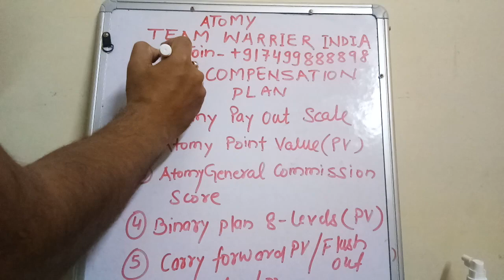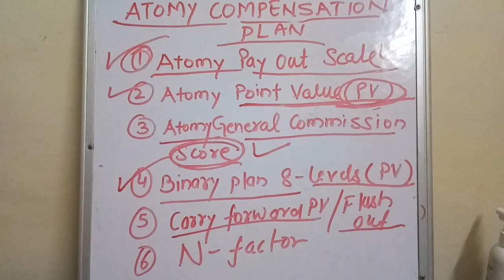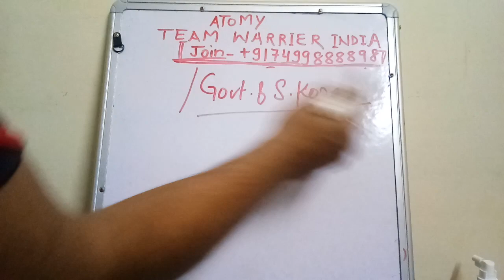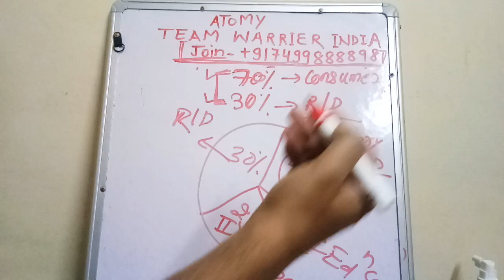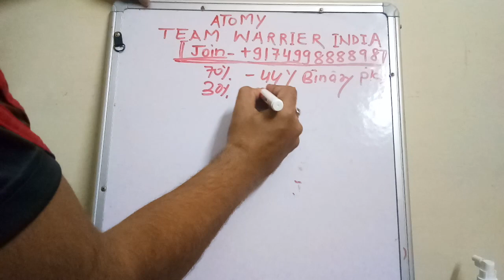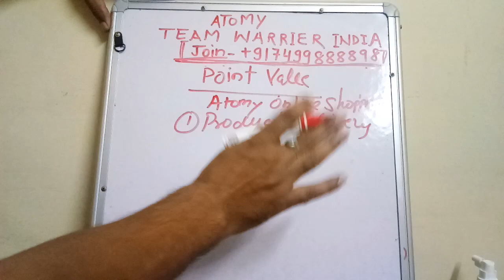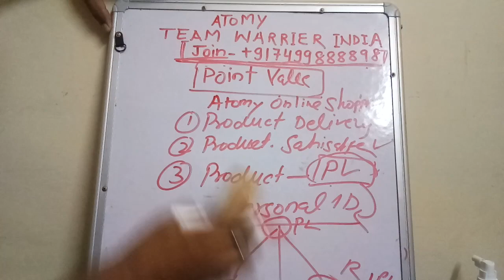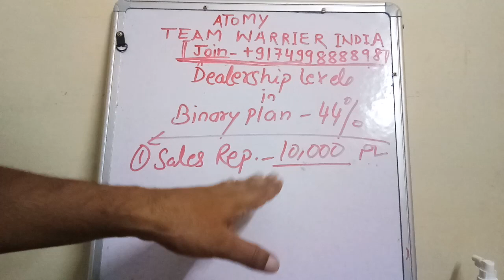Atomy Binary Plan Dealership 5 Levels, Total Purchase, Commission, Score, by Team Warrior Part- (I)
Delhi India , Mr Rathore, Atomy , Call/Whatsapp , Team Warrior, Founder Member, Global Leader Atomy Binary Plan Dealership 5 Levels, Total Purchase, Commission, Score, by Team Warrior Part-(I)
Dealership

 Atomy members are classified into 5 different types of dealership, according to the total purchased volume and commission level received from the company.

Call/Whatsap
Mr Rathore
Atomy Team Warrior
 Founder Member
International Leader